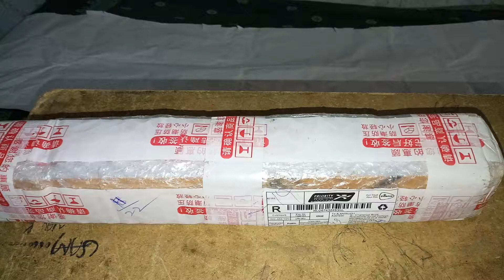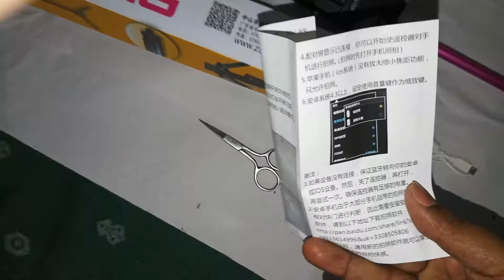YUNTENG VCT 1688 TRIPOD& SELFIE STICK UNBOXING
PINK COLOUR 3 IN 1 TRIPOD CUM SELFIE STICK